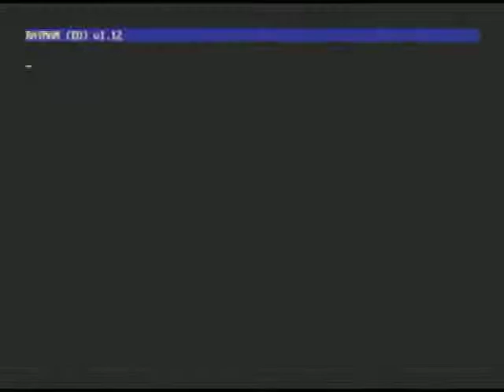Rayman (PC) - Gameplay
Recorded via S-Video.